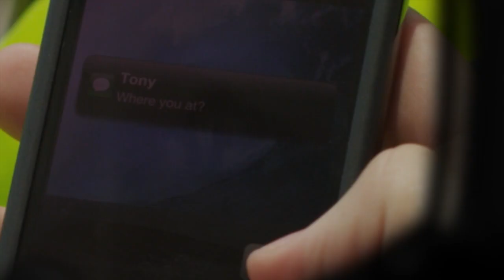NOTCOT: Oakley Airwave HUD Goggles